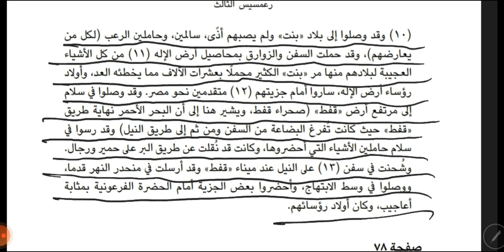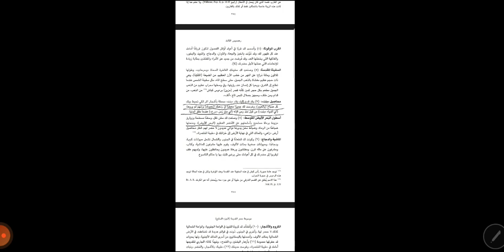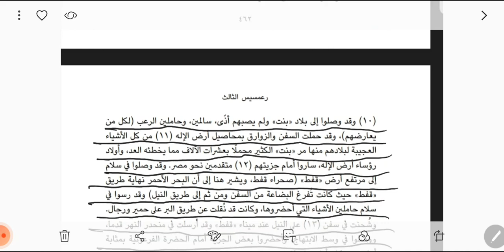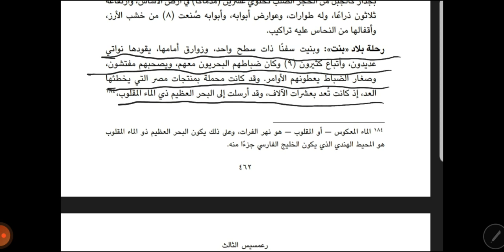بعثة رمسيس الثالث لبلاد بونت و ماهو الماء المقلوب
من أغرب البعثات المصرية لبلاد بونت هي بعثة الملك رمسيس الثالث و التي خرجت الى البحر المقلوب العظيم